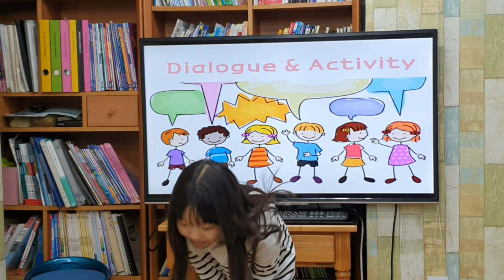차일드유 월드컵 194 EC 3 Tiny Seasons 육나영